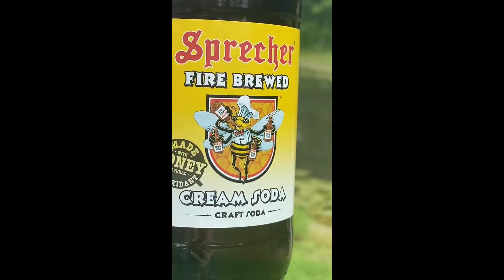Abandon Ship “Frog Gators & Guns Blazin”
A day in the life of a Martinsvillian